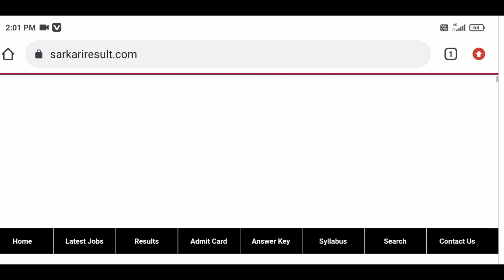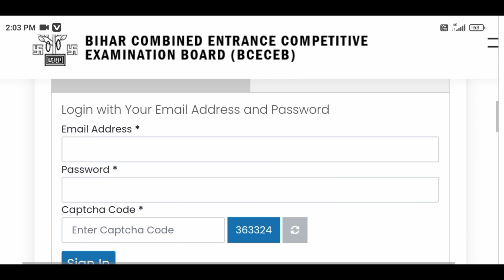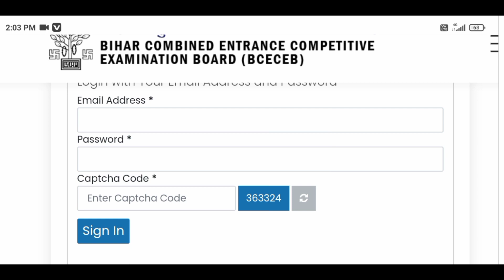Bihar Iti Cat Download Admit Card 2024 | New Link Active Today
bihar iti cat ka admit card kaise download kare
bihar iti cat download admit card 2024
2024 me iti ka bihar ka admit card kaise download kare
bihar iti ka admit card kiss link se download kare
how to download admit card bihar iti 2024
2024 me admit card kaise download kare bihar ka
bihar ka admit card kaise download kare
how to download bihar iti cat admit card 2024
2024 me admit card kaise download kare
how to download admit card for 2024
2024 iti admit card kaise download kare
iti cat ka admit card kaise download hota hai